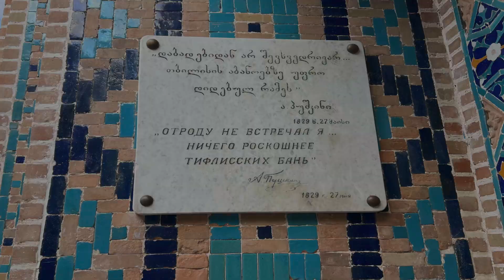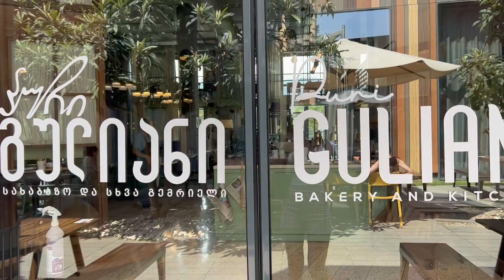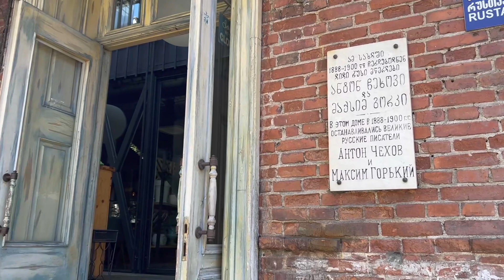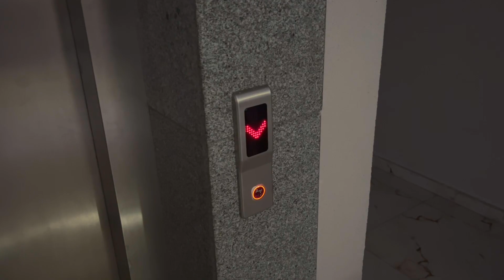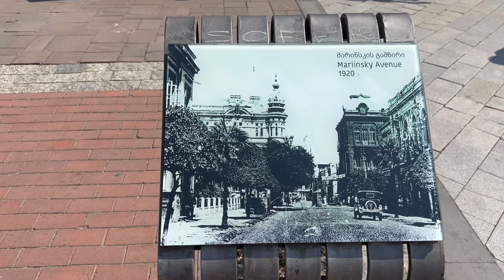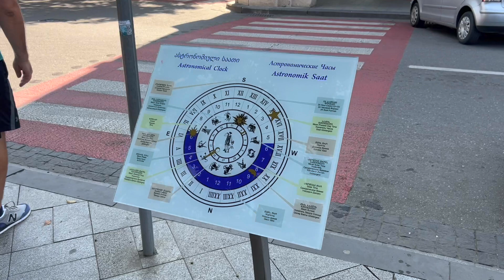Грузия 2024. Тбилиси и Батуми. Какой город лучше для жизни и отдыха?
Путешествие по красивейшим городам Грузии. Знакомство с Тбилиси. Поездка в Батуми. Обзор древних церквей: Собор Сиони, Храм Анчисхати, Церковь Метехи, Храм Святого Николая, Храм Самеба. Парк будущего-Рике и мост мира. Гастрономический тур, лучшее вино и самый вкусный хачапури по-аджарски. Серные бани, которые посещал А. С. Пушкин. Старые города, футуристичные здания, чистые пляжи, крепость Нарикала, Площадь Европы, Статуи Али и Нино, поющие фонтаны, а также другие интересные достопримечательности страны.

Эпизоды:
0:00 Вступление
1:26 Валюта, въезд, транспорт
3:42 Тбилиси
16:45 Грузинская кухня и заведения
19:30 Достопримечательности столицы
29:01 Знакомство с Батуми
32:45 Лучший хачапури по-аджарски
34:01 Прогулка по городу
41:47 Жильё
43:37 Обзор центра
57:21 Заключение